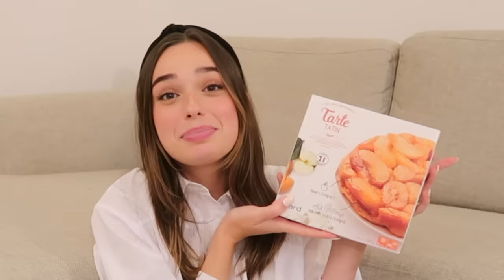JE MANGE COMME BLAIR WALDORF PENDANT 24H *ça coûte cher* | Andie Ella